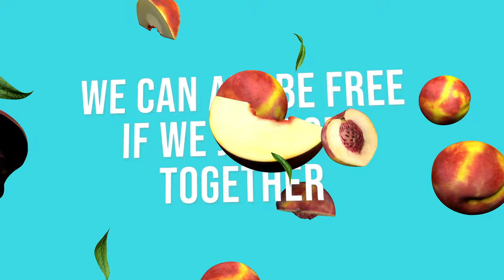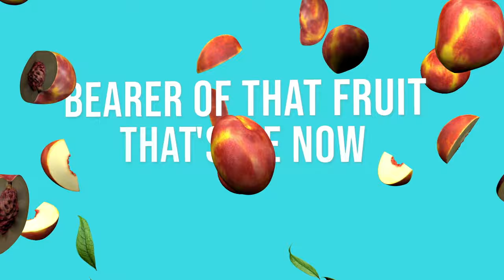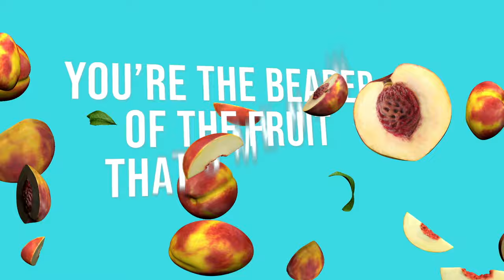Jordan Magro, AL!i - Peach (Official Lyric Video)